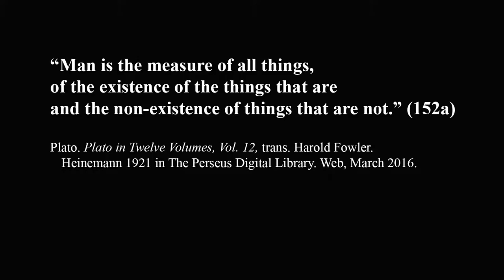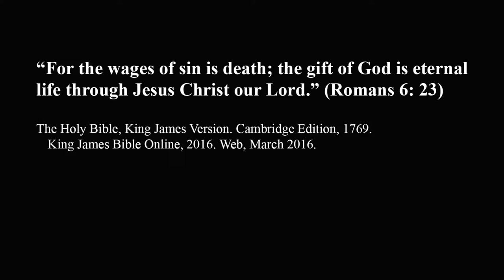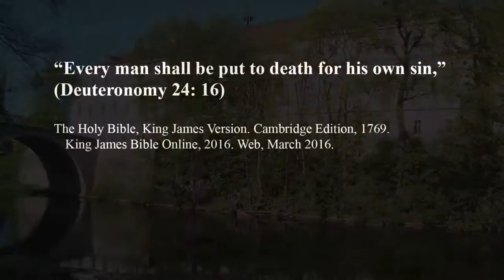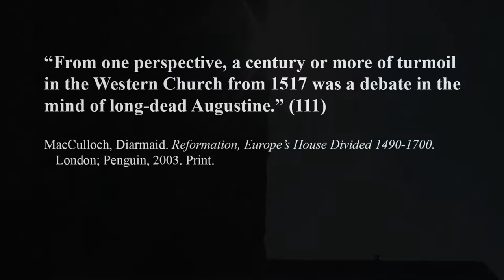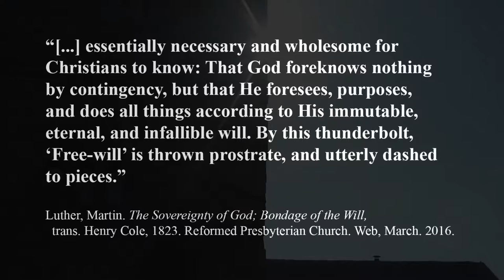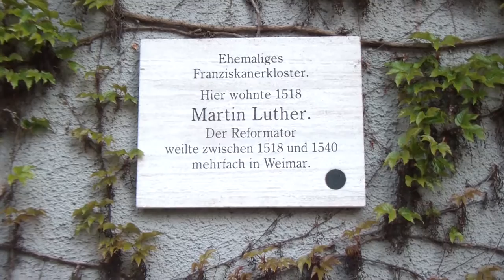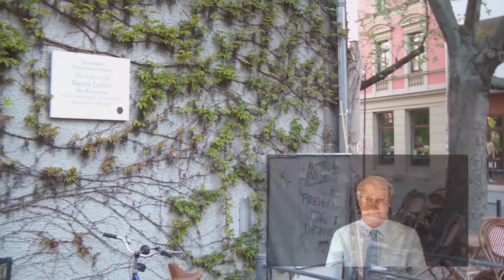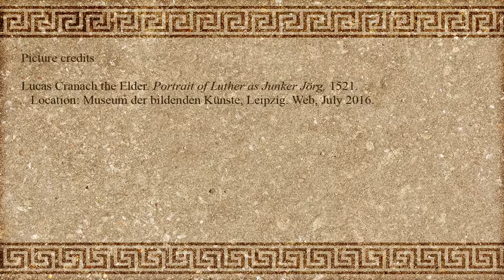15. Cranach & the Reformation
Episode 15 of the Iphigenia Inquiry considers the link between notions of the human soul and divine grace in Reformation doctrine, and the linking of mind and nature in the Weimar Identity Thesis. It looks at:
a) Soteriology
b) Justification by Faith
c) Doctrine of Two Kingdoms
d) Predestination